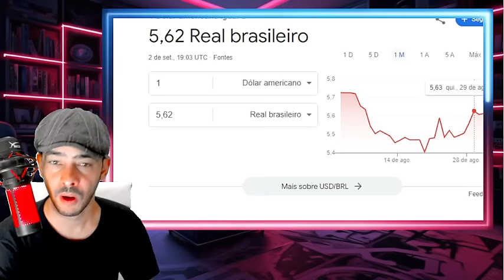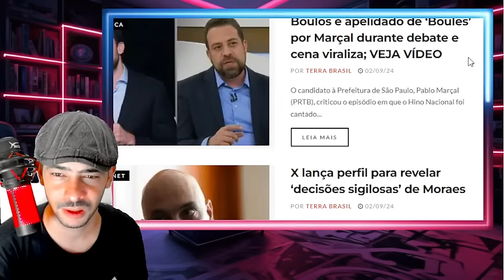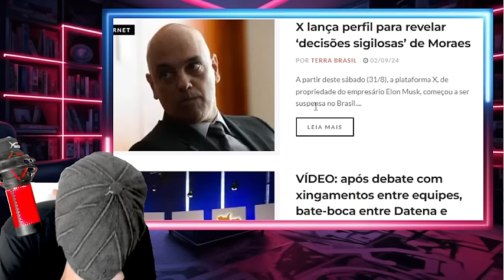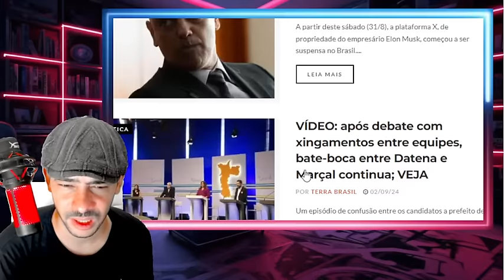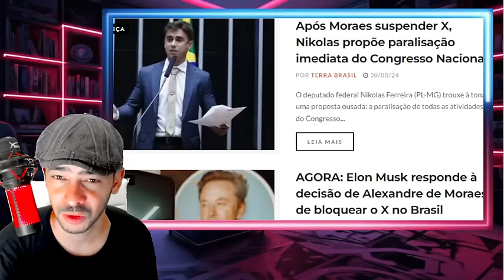BOMBA! MUSK COLOCA AMERICANO COMO REPRESENTANTE DO X NO BRASIL? XEQUE MATE NO XANDE!